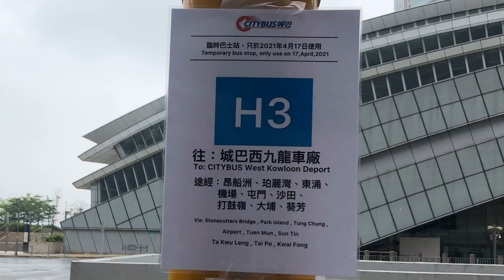*縮時「首試城巴入昂船洲」 城巴私人租賃 高鐵西九龍站上落客區至昂船州大橋觀景點